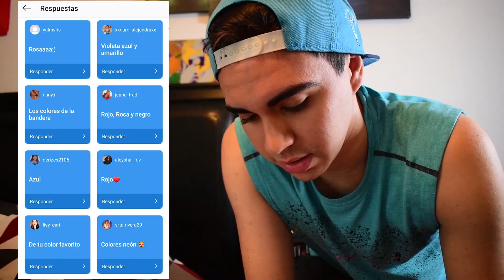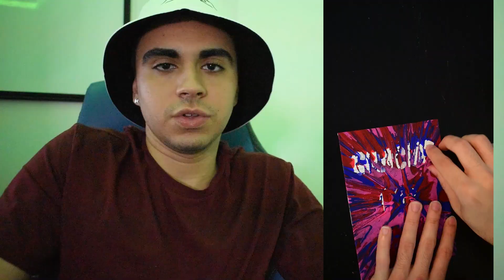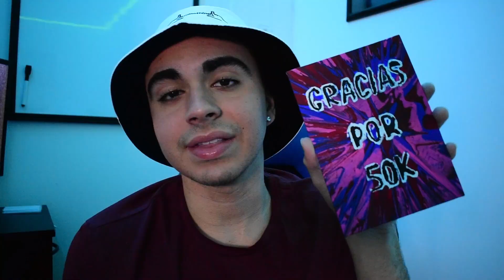Como Pinto mis Cuadros! Especial 50k | Jaime Jimenez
Esto es un tutorial mas o menos de como hago mis cuadros de Tiktok, es relativamene facil y divertido, si hacen alguno envienme fotos de sus cuadros!

Tik-Tok: jaimejimenez5327